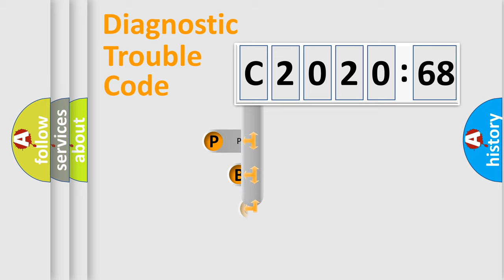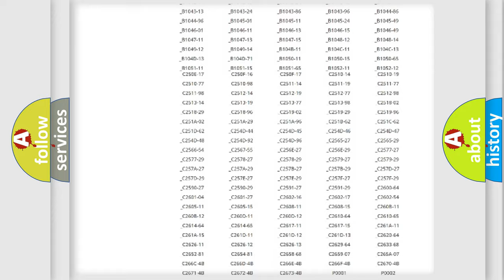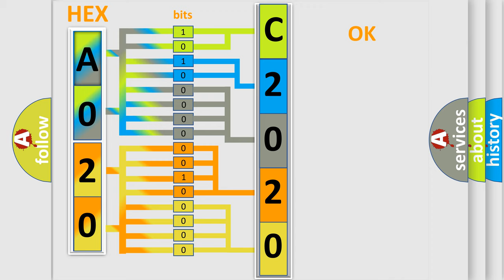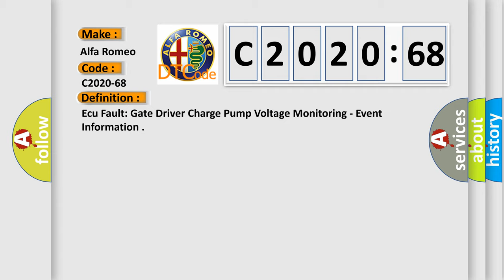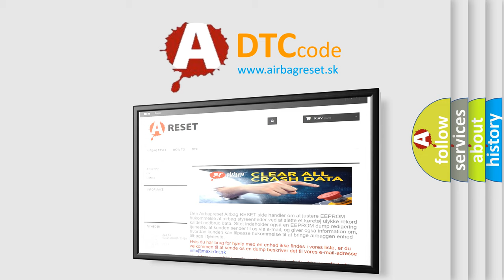DTC Alfa-Romeo C2020-68 Short Explanation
Contents:
0:21 Basic DTC analysis according to OBD2 protocol standard.
1:48 Insight into programming
2:58 A diagnostically understandable description of the Diagnostic Trouble Code
3:05 Basic error definition

Make:
Alfa Romeo
Code:
C2020-68
Definition:
Ecu Fault: Gate Driver Charge Pump Voltage Monitoring - Event Information
Description:
This DTC sets when the DTCM detects an internal motor fault.
Failure Type:
Event Information